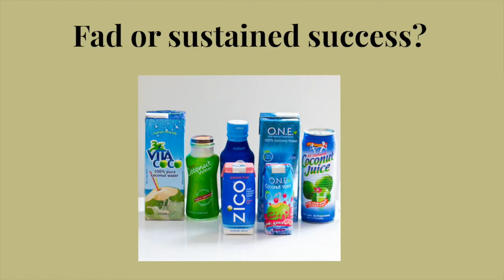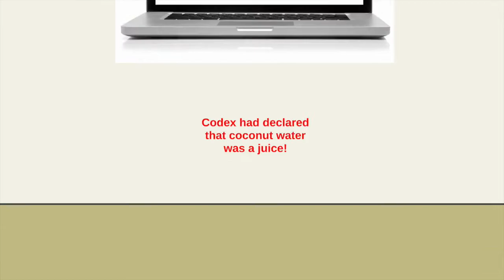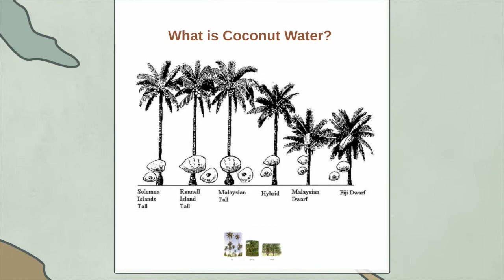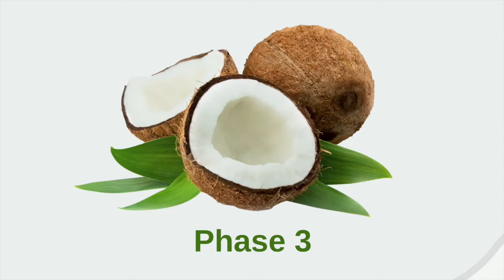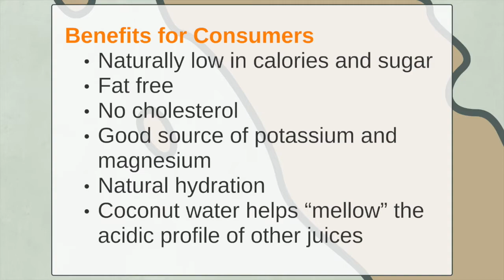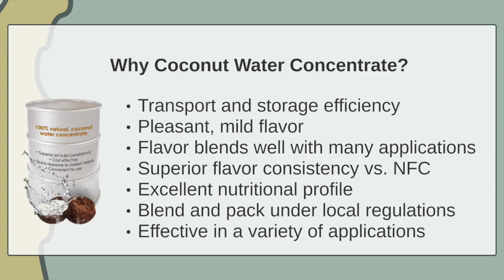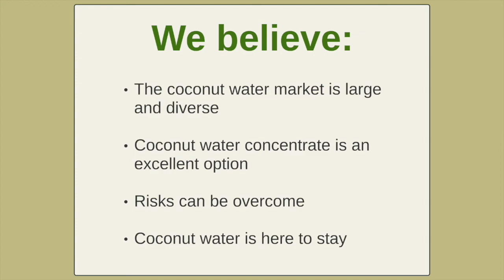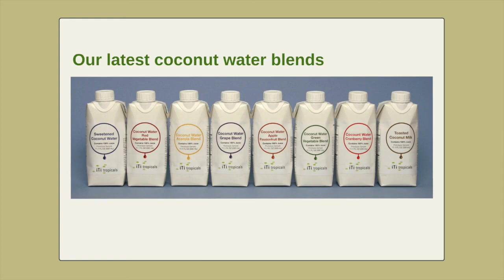Coconut Water Presentation at Juice Summit, Antwerp, Belgium, October 2015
The benefits of coconut water and how iTi Tropicals utilizes it.